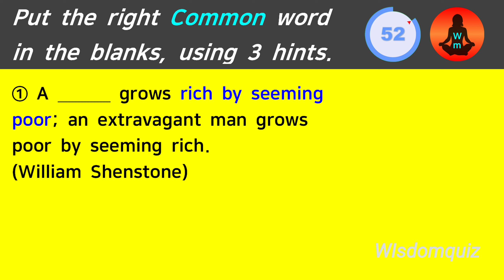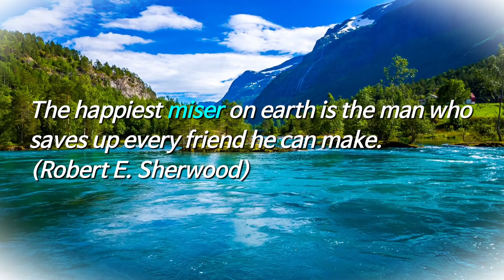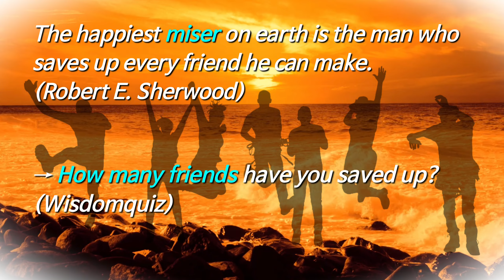What am I? Keep your friends as I do .. Wisdomquiz Quiz riddle meditation No.216 위즈덤퀴즈 명언 명상 수수께끼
Keep your friends as I do my treasure. What am I? No.216

Welcome to Wisdomquiz.
Riddle + Wisdom quiz + Meditation(healing time)
→ Brainup + Heartup

* One video a day is uploaded.
* Enjoy Wisdomquiz with your family or friends, please.
* The Nanum font from Naver is applied to these videos.

Wisdomquiz Quiz wisdom meditation riddle English saying inspirational quote saying wise healing time Multi1puzzle Brainup 위즈덤퀴즈 퀴즈 수수께끼 주옥같은 영어 명언 명상 힐링 두뇌개발 정서개발